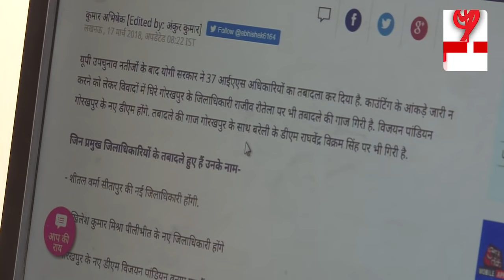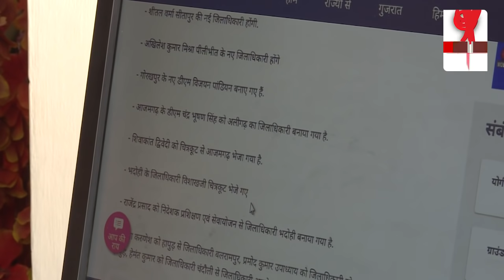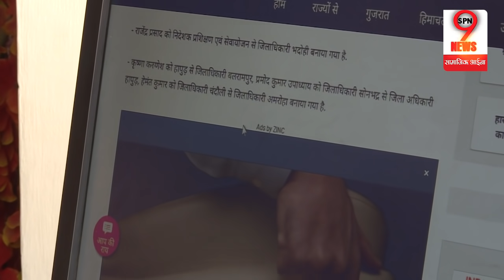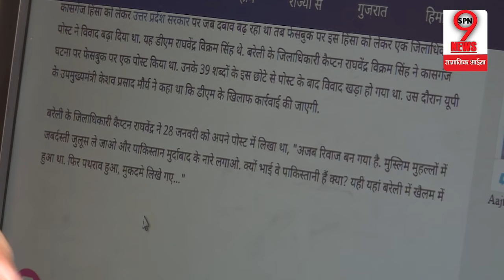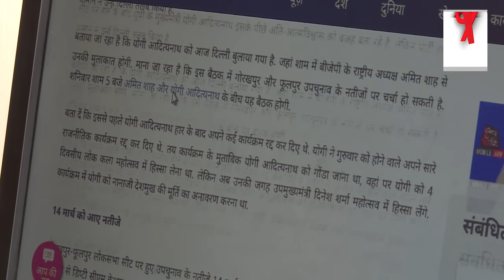गोरखपुर में हार से बौखलाए CM YOGI, लिए ताबड़तोड़ बड़े फैसले, DM की छुट्टी करते हुए दिल्ली पहुंचे...